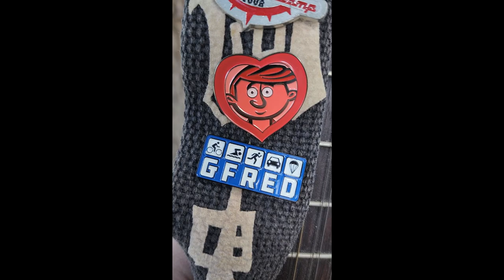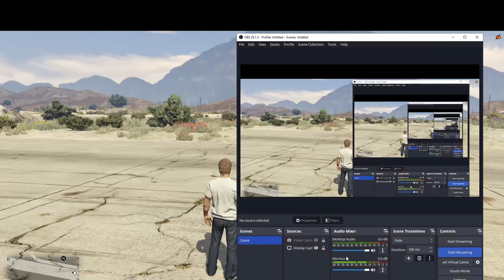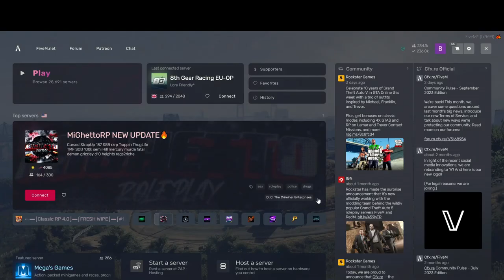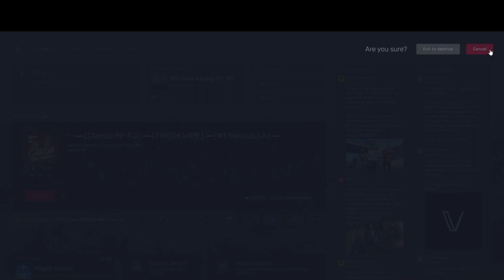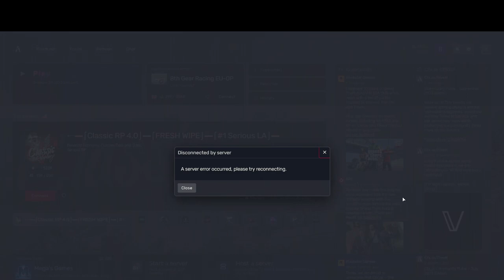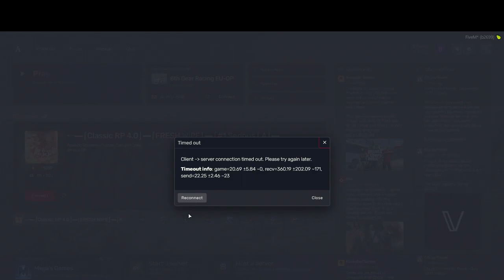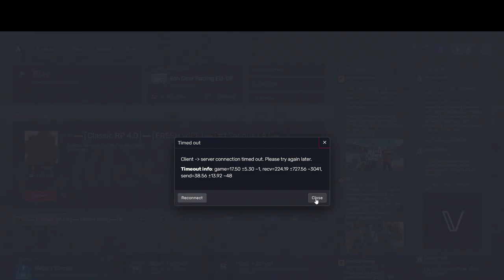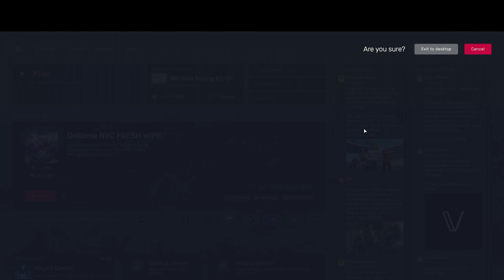GFRED 200 and Broughy Merch Review! Win On Sunday! Let's Play GTA5 Online!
In this one I detail my participation in GFRED 200, which was a massively multiplayer race with the GFRED rule set organized by Broughy1322 and the 8th Gear Server on 5M.

This participation included buying some Broughy merchandise during the stream, and I show off the GFRED T-Shirt, GFRED Pin and Broughy Love Pin, now attached to the guitar strap on my 1987 Ibanez 12 String.  AND it includes a thank you video from the man himself, Broughy1322 who has graciously allowed me to include his video in this video.

I also describe a bit of why it's taken me this long to get this video out, including showing the damage to my 1996 Thunderbird from a crazed and apparently suicidal deer (who did survive) and being radioactive for a bit.

But that's all the intro to the clips that show my participation in this wonderful event, which happens currently on the third Sunday of every month. I'm not sure when I'll get back to this event--it's hard to get a free Sunday, you know? But I do hope to one day participate in a full massively multiplayer GFRED.

The main thrust of this video is this: Thanks, Broughy! The merch was great, the experience was great, and the Thank You video was a very nice personal touch that I'm sure took a long time for all the pins you were selling.

Be sure to check out his channel at the top of the The GTA Online YouTube Reference Library below.

Live Action Dates: October 12, 2023, November 3, 2023

I did misspeak in the video, as it had been a couple months since the gameplay, not the last time I recorded in the back yard, but as the correction is documented here I'm not to concerned.

Fun fact: I recorded the first clips right after the Stress Technetium, so I was radioactive during that clip.

Unfun fact: I just discovered that when recording the gameplay clips, my OBS software window was off by 121 pixels. It's not very noticeable, but it is there. Next two Win On Sunday Videos and my next TF2 video are affected. Lovely. In case you noticed it, I thought I'd let you know what that was.

And I liked the one joke so much I gave it its own video on one of my other channels here:

Enjoy these too!